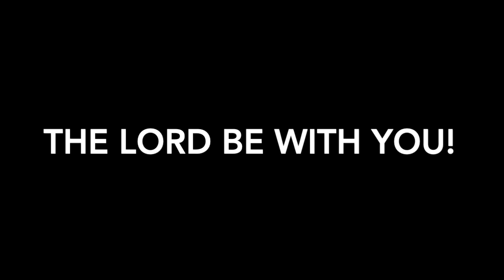Stories of Scripture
Devotions on God's story with His people
Lydia

Audio clip from Citizen Way, "Revival"